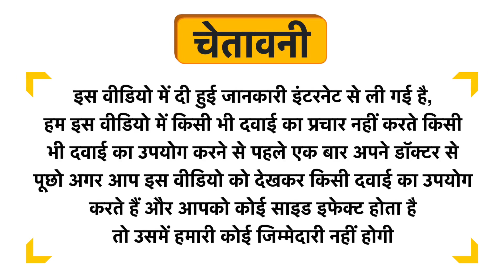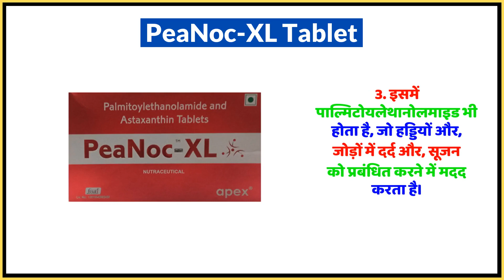PeaNoc-XL Tablet Uses in Hindi | Side Effects | Dose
PeaNoc-XL Tablet Uses in Hindi | Benefits | Side Effects | Dose